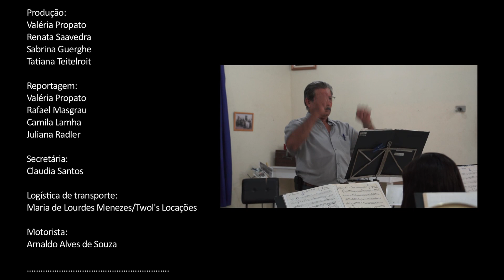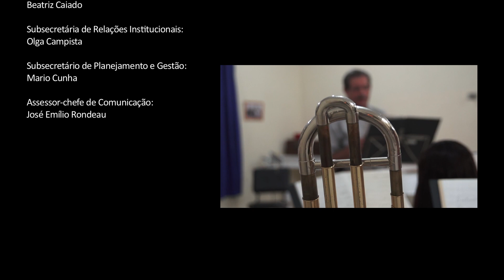Bom Jesus do Itabapoana - Minha lira